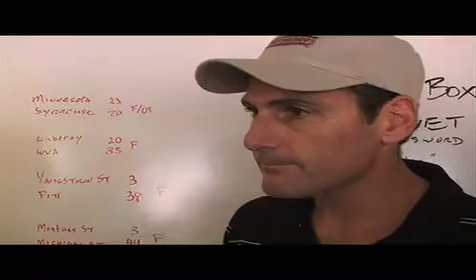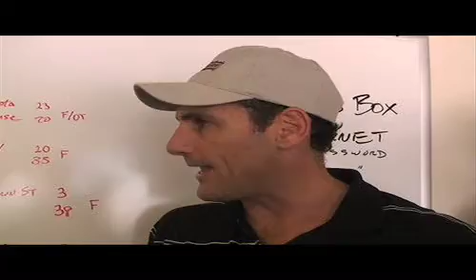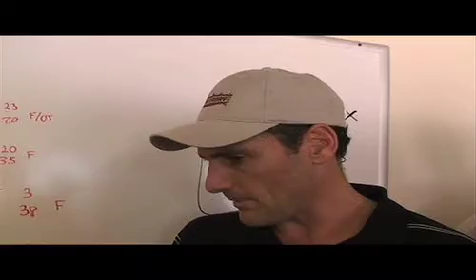Pac-10 Commissioner on Oregon's LeGarrette Blount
Pac-10 Commissioner Larry Scott on the suspension of Oregon's LeGarrette Blount.